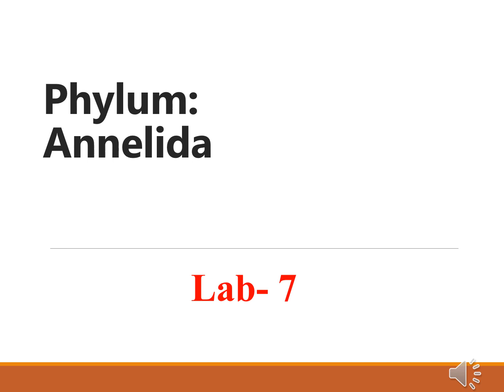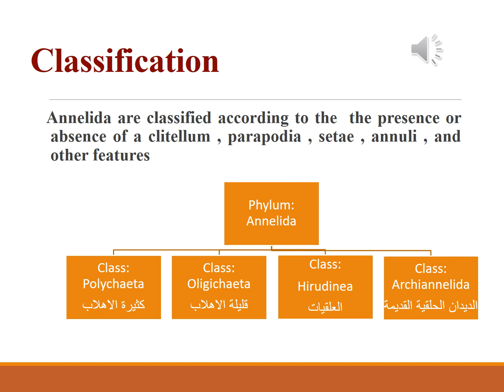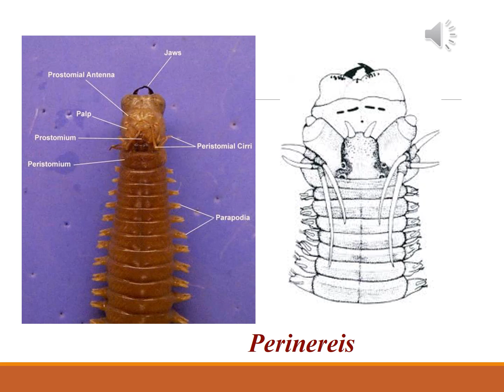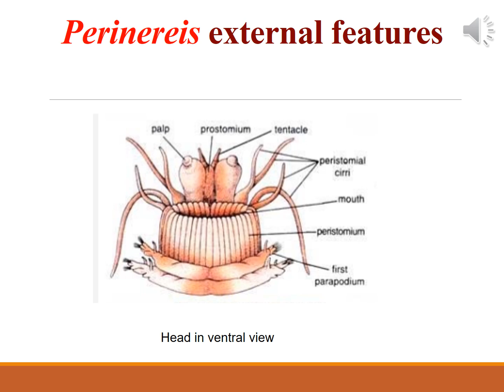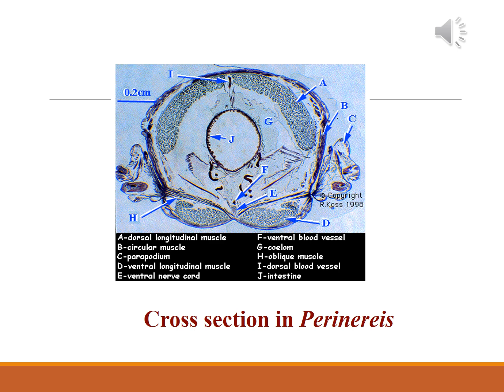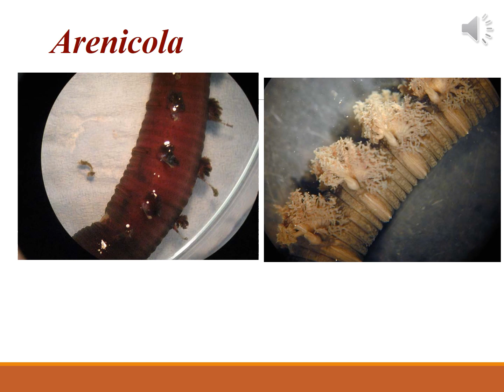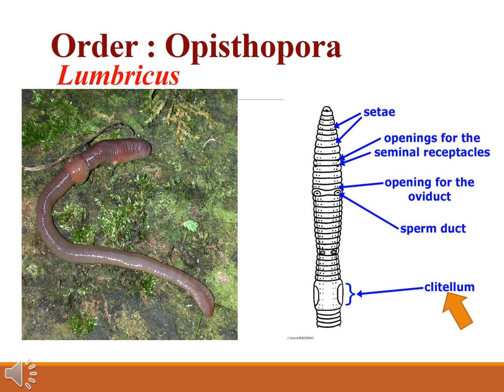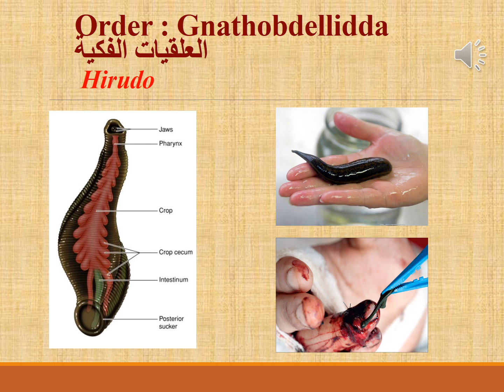Lab 7 Annelida